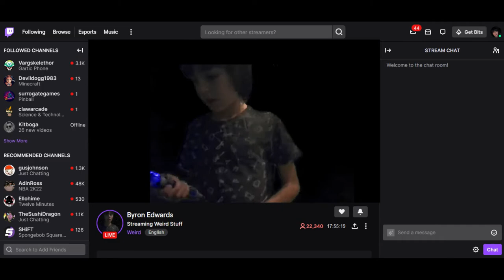idk (Just Experimenting)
Just a random ytpish thing I made yesterday of very old footage of me in front of a green screen